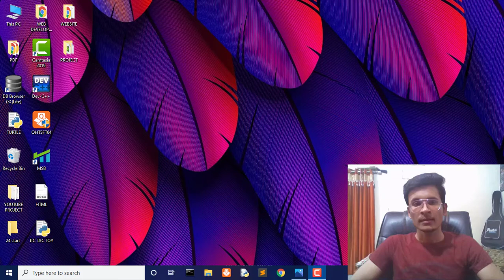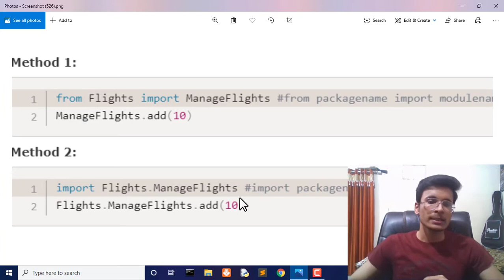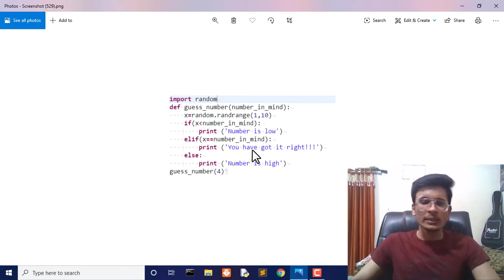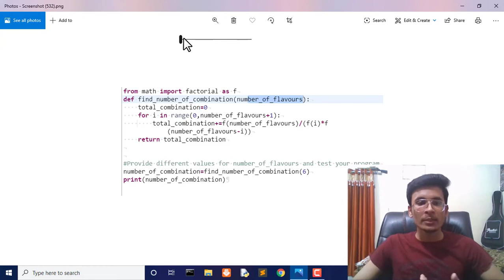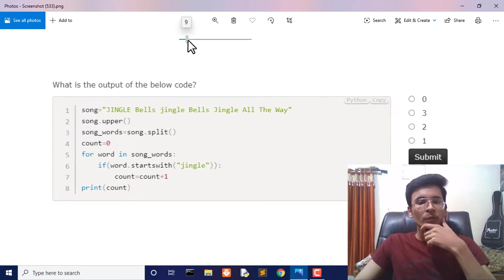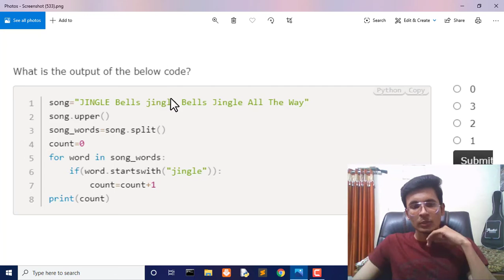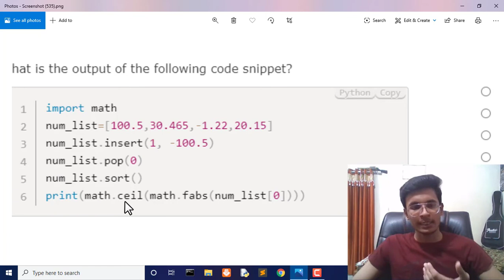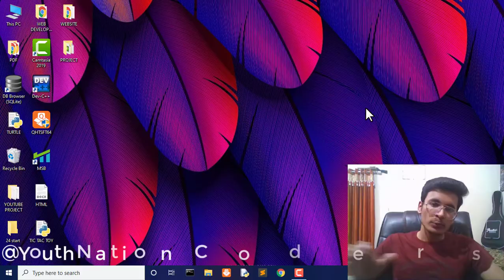InfyTQ Programming Fundamentals Using Python | Day 7 Exercise and Quiz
Infosys InfyTQ Programming Fundamental Course